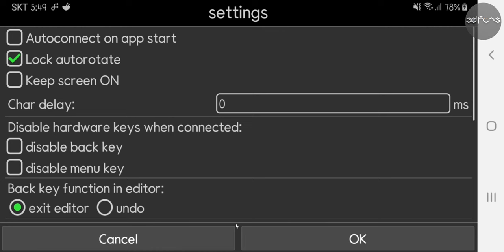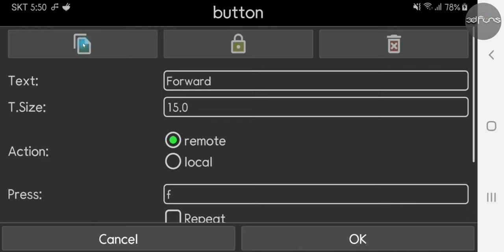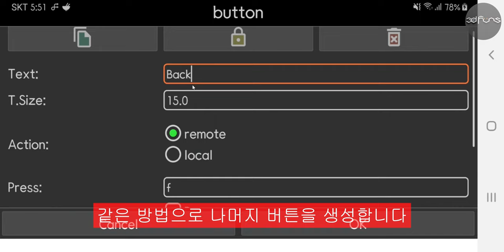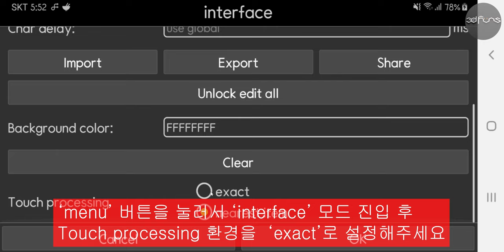How to set RoboRemo for RC Tank - 만들어보자!!! 탱크 RoboRemo 셋팅 방법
RoboRemo는 모바일에서 RC, 로봇 등 무선 프로젝트를
컨트롤 할 수 있는 인터페이스를 구축하는 무료 어플입니다

이 영상은 '만들어보자!!! 탱크' 를 위한  RoboRemo 인터페이스 설정 방법을 설명하고 있으며,
내용이 쉽게 설명되어 있어서 RoboRemo를 처음 사용하는 유저들에게 도움이 될 것입니다.

저희 블로그를 방문하시면 더 많은 자료를 보실 수 있습니다.

감사합니다.
RoboRemo enables wireless projects such as RC and robots on mobile.
It is a free application that builds a controllable interface.

This video is 'Let's make it!!! It explains how to set up the RoboRemo interface for 'tank',
The content is explained in an easy-to-understand way, so it will be helpful for first-time users of RoboRemo.

Tank you